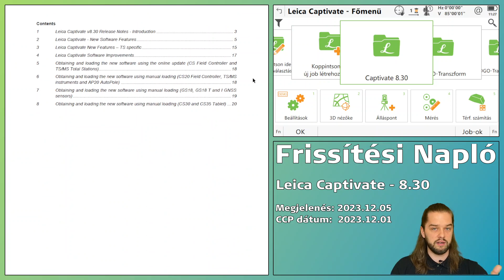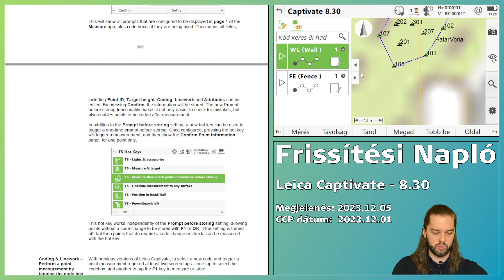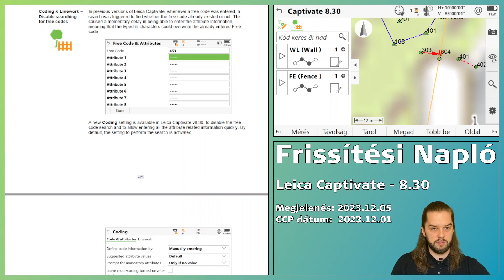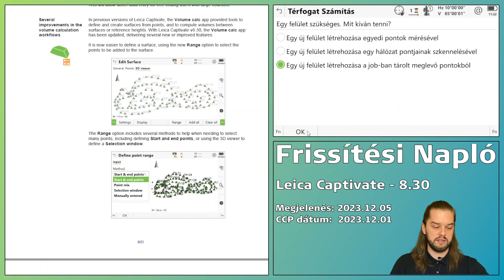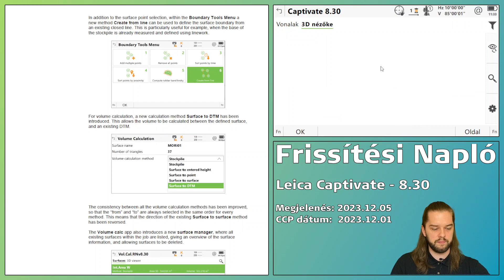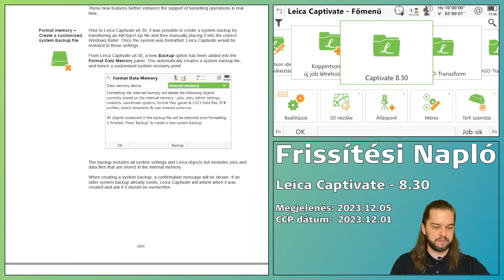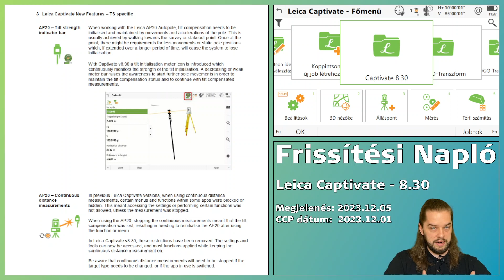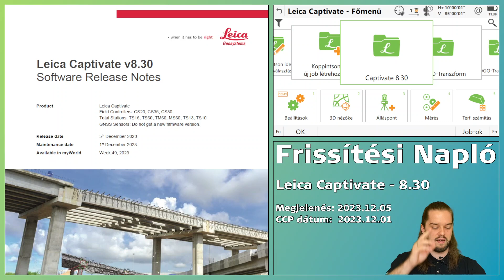02 .Frissítési Napló - Leica Captivate 8.30